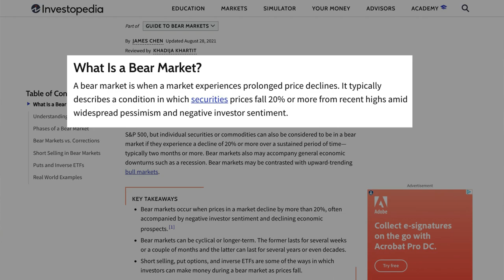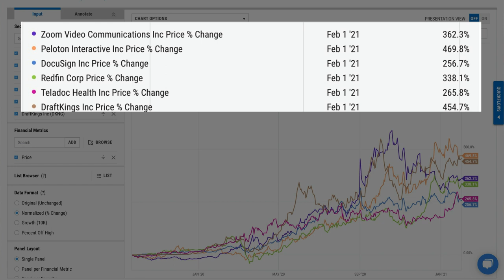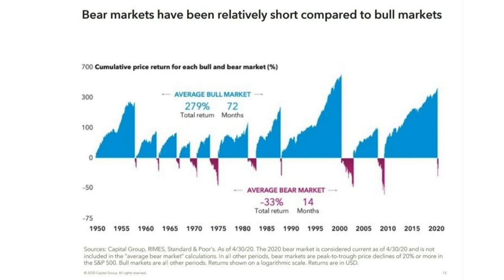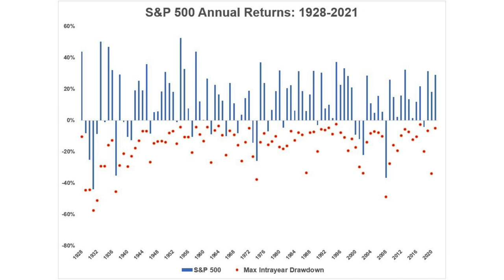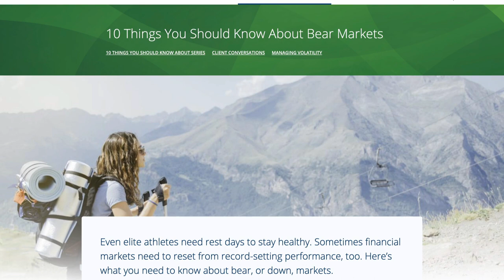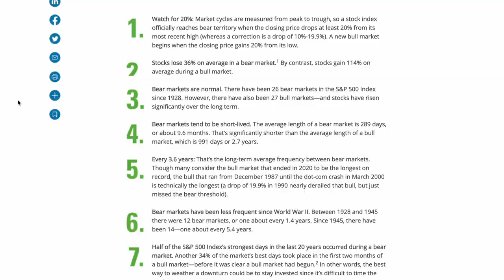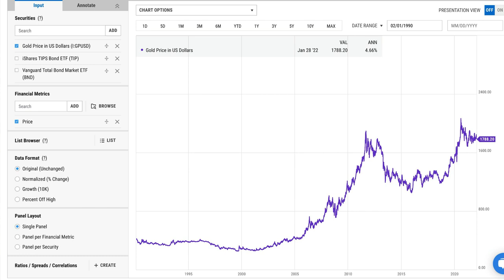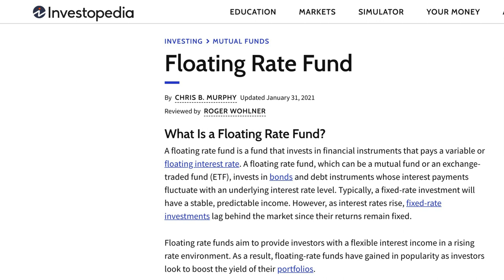Truth About Bear Markets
Are we entering a bear market? Learn what to expect and how to navigate it.